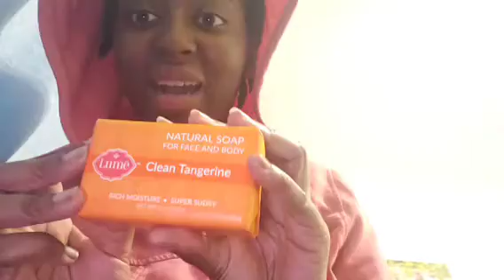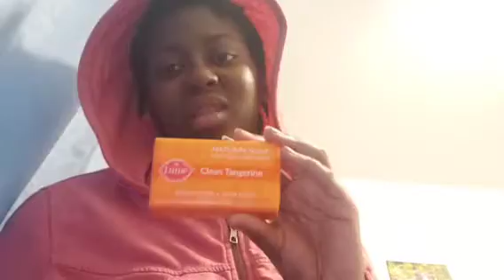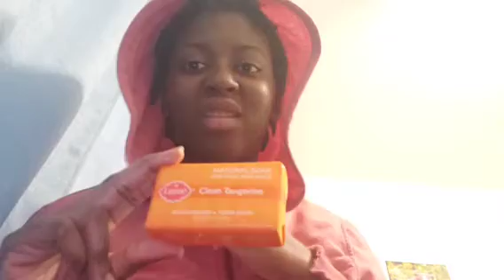Lume Soap Update/Review: [Watch till the End]